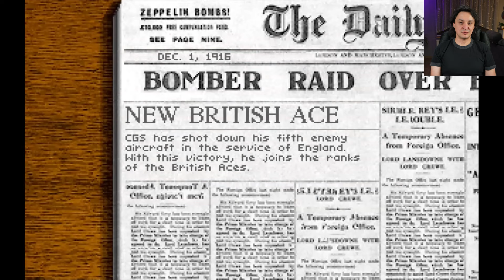Retro Gaming Rewind: Gry MS-DOS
Dziś zabiorę was w podróż do czasów, gdy MS-DOS rządził królestwem gier komputerowych. Jakie gry mnie najbardziej zafascynowały ? Tego dowiecie się w dzisiejszym odcinku.